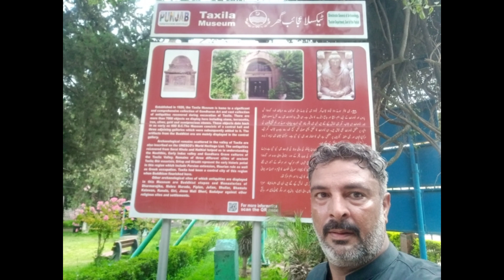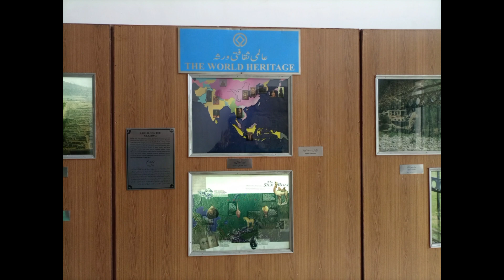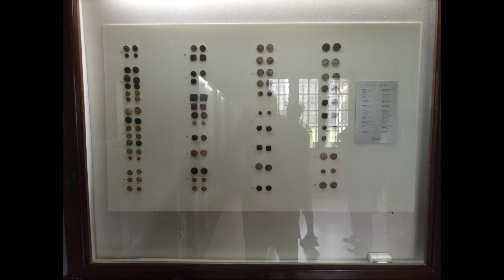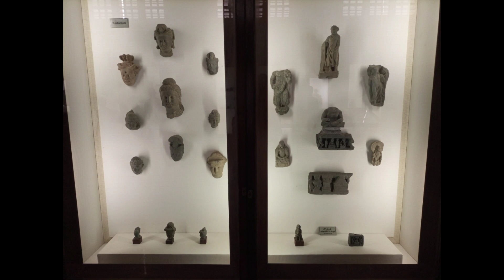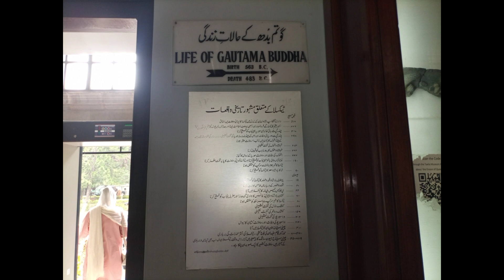TAXILA MUSEUM||CHOUDHARY TV